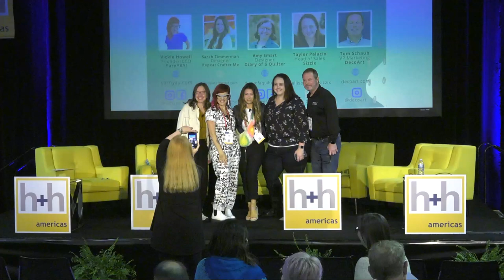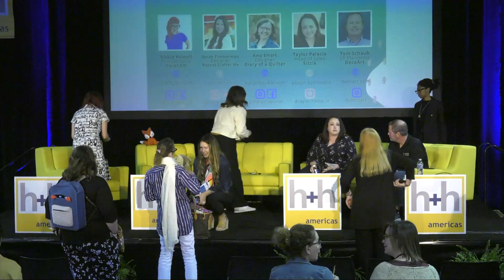h+h americas 2023: Working with Influencers: How Brands and Content Creators (Main Stage)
Influencers can bring your brand to life in new ways, creating original content that authentically reaches their audience while selling your product. This form of marketing has also become a critical form of connecting with the craft customer community, as well as a means to keep up with the insatiable content monster living within social media. But how can you ensure that the relationship between creator and company works for everyone?

In this panel discussion, moderated by a business owner and industry vet who’s been on both sides of the marketing aisle, you’ll hear from two craft brands and two successful content creators on what works (and what doesn’t) in forging successful brand/influencer partnerships.

Moderated by @VickieHowell; panelist Amy Smart of Diary of a Quilter, Sarah Zimmerman from Repeat Crafter Me, Taylor Palacio at Ellison/Sizzix, and Tom Schaub our VP of Business Development at DecoArt